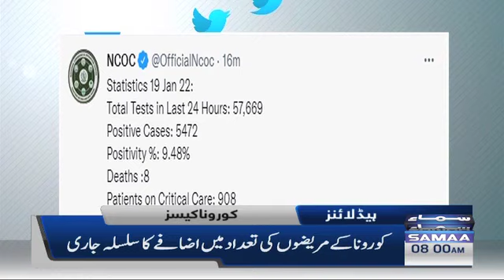Samaa TV Headlines 8am - Coronavirus updates - Death ratio due to omicron - 18 Jan 2022